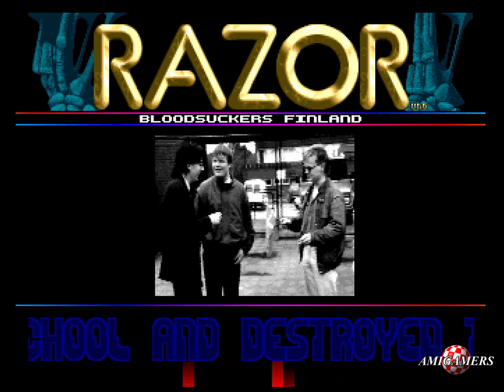Amiga Demo: Anarchy Party Slideshow